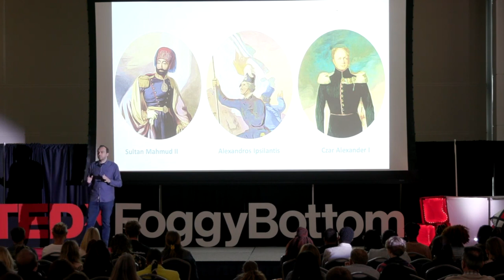Nation-Building: Past, Present, and Future | Harris Mylonas | TEDxFoggyBottom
Harris Mylonas is a GW professor and political scientist. His research focuses on nation- and state-building, diaspora policies, and political development. In his talk, Professor Mylonas intertwines his own history with the concepts of nation building to explore its continued significance.  Harris Mylonas is Associate Professor of Political Science and International Affairs at George Washington University and Editor-in-Chief of Nationalities Papers.

His work contributes to our understanding of states’ management of diversity that may originate from national minorities, immigrants, diasporas, or refugees.  Mylonas is particularly interested in the role of decision makers’ perceptions about foreign involvement in their domestic affairs and the impact these perceptions have on the planning and implementation of state policies.

Mylonas is the author of the award-winning The Politics of Nation-Building (Cambridge University Press), and co-editor of Enemies Within: Fifth Column Politics in Comparative Perspective (Oxford University Press; w/Scott Radnitz) and The Microfoundations of Diaspora Politics (Routledge; w/Alexandra Délano Alonso). He is currently co-authoring a book on nationalism with Maya Tudor and working on another single-authored book tentatively entitled Diaspora Management Logics—analyzing why some states develop policies to cultivate links with certain diasporic communities while others do not. This talk was given at a TEDx event using the TED conference format but independently organized by a local community.